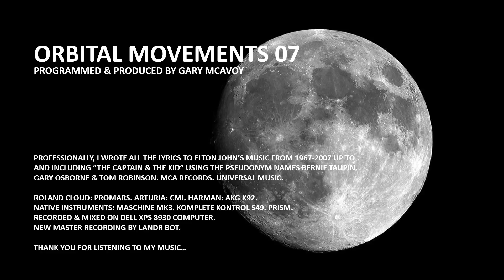Orbital Movements 07